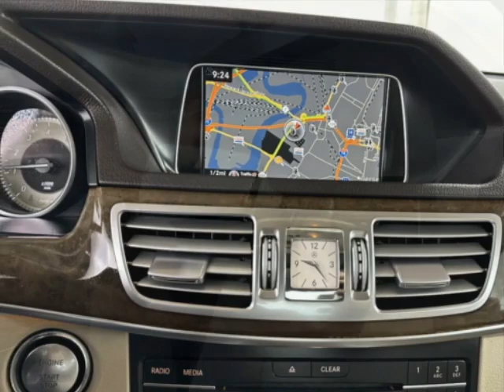2016 Mercedes-Benz E-Class - Jersey City, NJ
New Jersey State Auto Used Cars, Jersey City, NJ - Mercedes-Benz E-Class 4dr Sedan E 350 Sport RWD